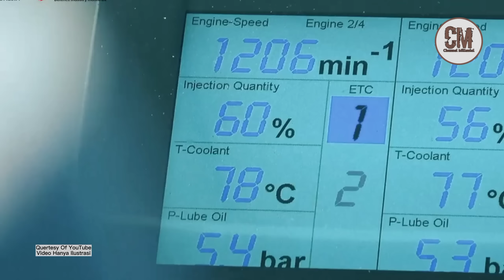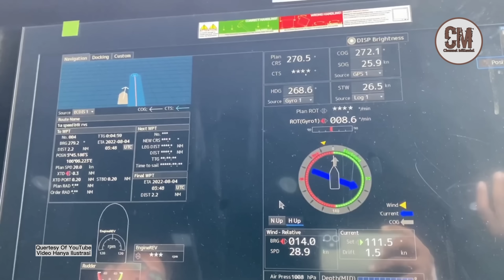Hasilnya diluar dugaan. Indonesia Melanjutkan uji kemampuan KRI PANAH 626. Uji Kecepatan dan Senjata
hallo gaiss selamat datang kembali di channel milenial, PT. PAL Dikabarkan kembali melakukan uji tes KCR terbaru buatan mereka, yakni KRI 626 PANAH.

KRI yang diresmikan tahun lalu ini rencananya akan ditugaskan ke satuan TNI secepatnya mengingat kebutuhan alutsista Indonesia yang semakin di percepatan.

semoga saja KRI Panah 626 ini segera di luncurkan dan dilengkapi dengan Persenjataan Modern sesuai kebutuhan Zaman